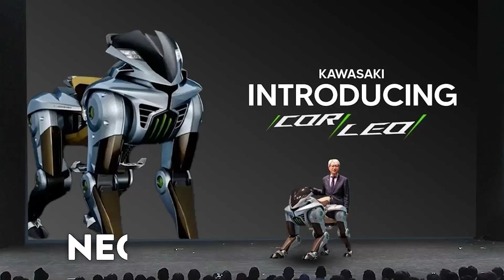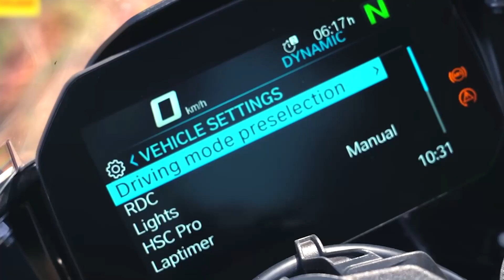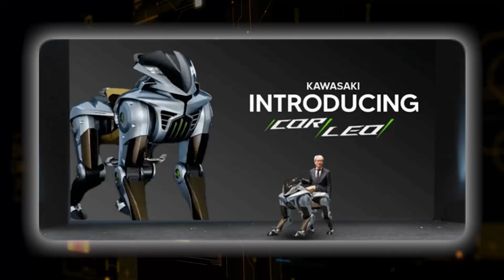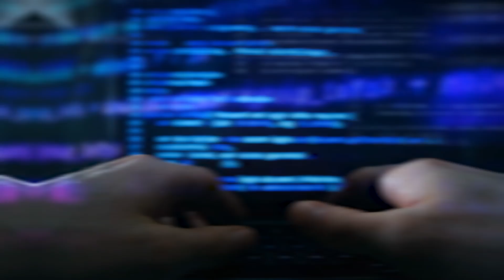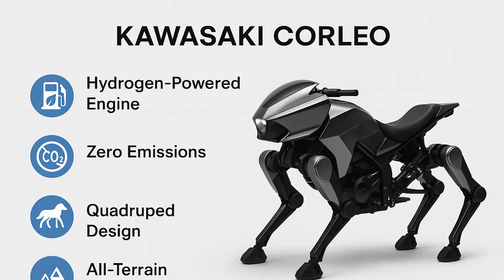Kawasaki’s New AI Robot ‘COLREO’ Walks Like a Human – Shocking Reveal!"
Kawasaki just unveiled COLREO, their most advanced robot ever — and it’s turning heads across the tech world. With human-like movements, advanced AI, and a design made for industrial revolution, COLREO might redefine how robots and humans work together.
In this video, we break down its features, what makes it different from Tesla’s Optimus, and how it could impact future industries.